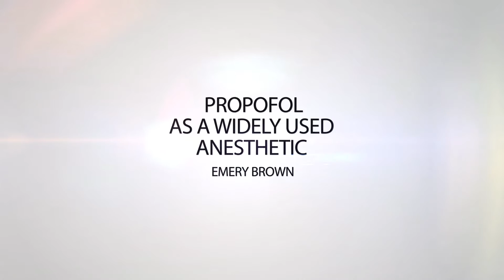Propofol as a Widely Used Anesthetic – Emery Brown / Serious Science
What are three different kinds of anesthesia? What is the neurologic mechanism of the anesthesia? Why can’t anesthesiology be brought down to simple pharmacology? These and other questions are answered by MIT professor of Health Sciences and Technology, Emery Brown.